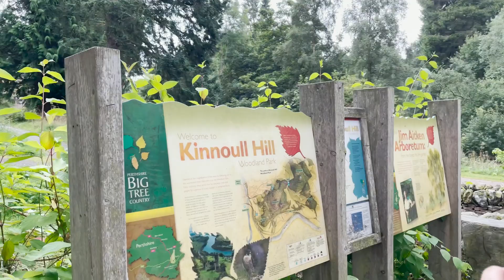SCOTLAND EPISODE #2 [KNOLHILL] [FALLS OF BRAAN] SHEHRYARSUNNY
Hi my name is Shehryar i don"t know what brought you here. Anyway if you are here then just to let you know this channel is a mixture of food travel,fun and bit of my personal experience of life. If you think this is what will entertain you then don`t hesitate to hit the subscribe button and bell icon for all upcoming videos and follow me on Instagram and Facebook. And if you like or dislike my videos please help me to improve by commenting on. I will appreciate it Thank you. :) @IrfanJunejo @RanaHamzaSaifRHS @HamzaIbrahimmm @Zainulabadinvlogs